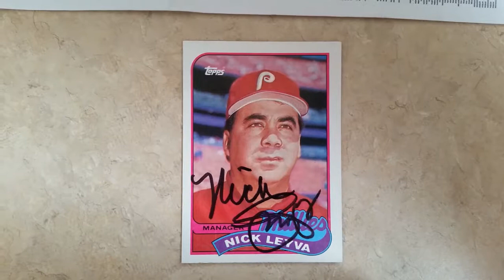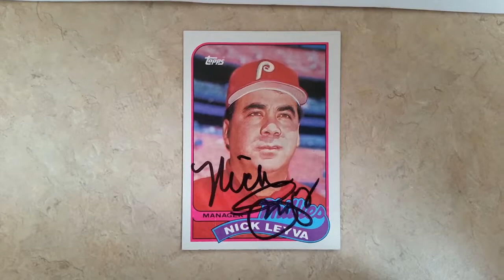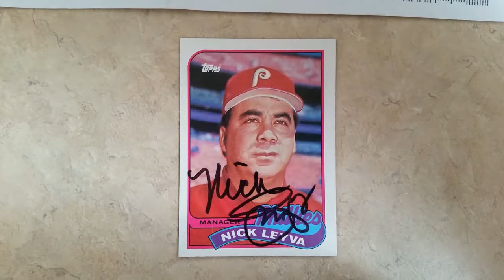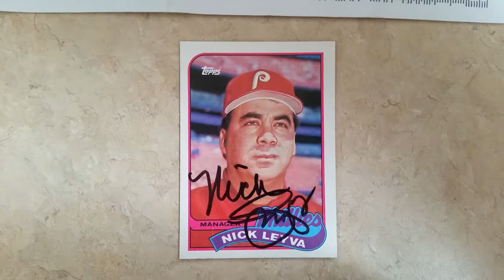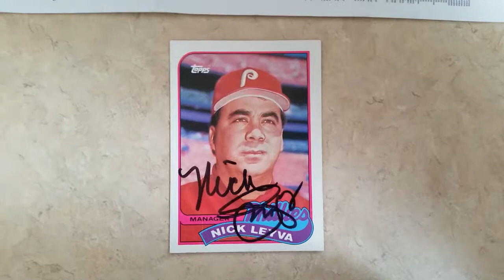Through The Mail TTM Autograph Recap Video - Episode #17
This is my 17th episode showcasing my TTM successes. I was able to get Nick Leyva  to autograph 1 baseball card for me.  If you'd like to send to him this is the address I used..

Nick Leyva
3845 East Menlo Street

2019 Stats
Athlete Successes - 19